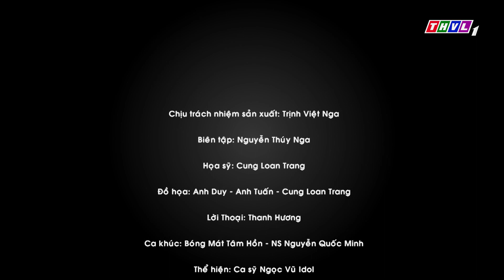THVL | Bóng mát tâm hồn: Vững tin vào cuộc sống